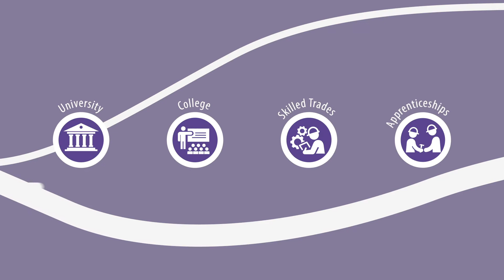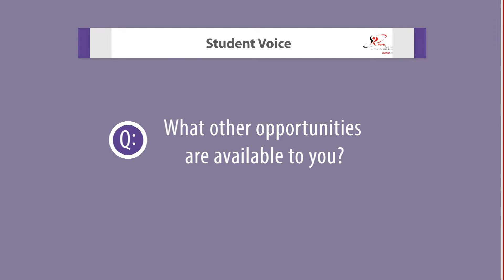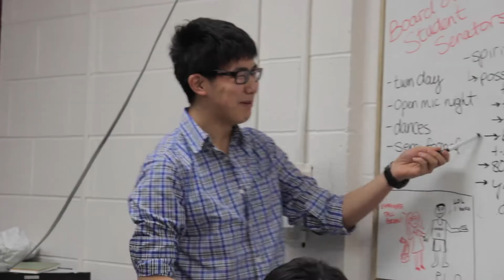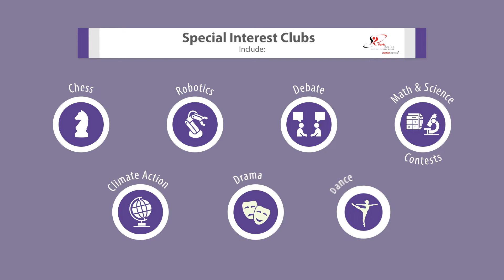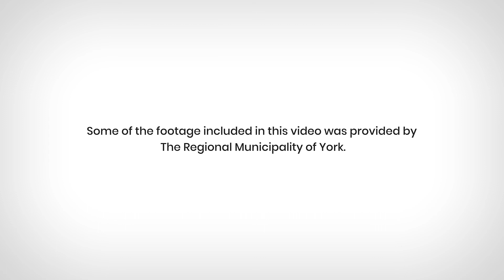YRDSB – Our doors are open to international students! (Extended)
York Region District School Board, located just north of Toronto, welcomes international students from around the world!  Learn more about our school board, the programs we offer and what our students have to say.